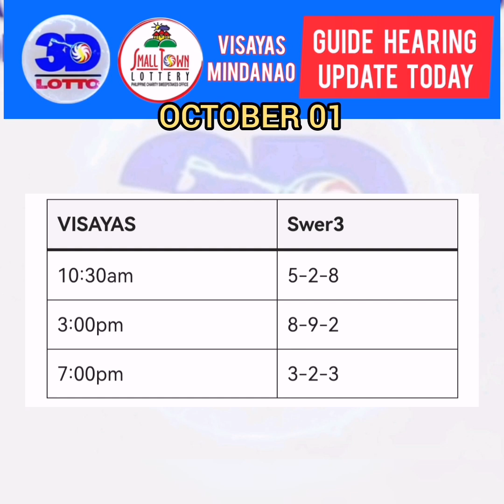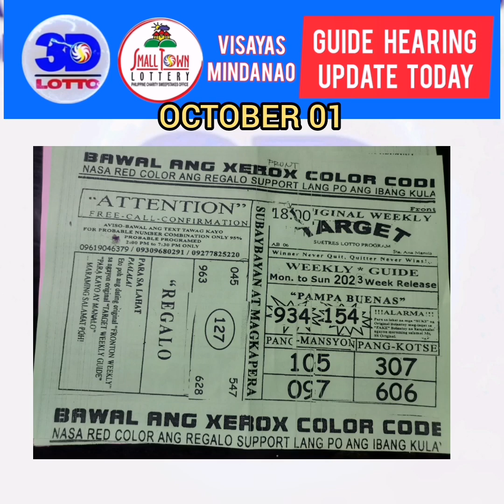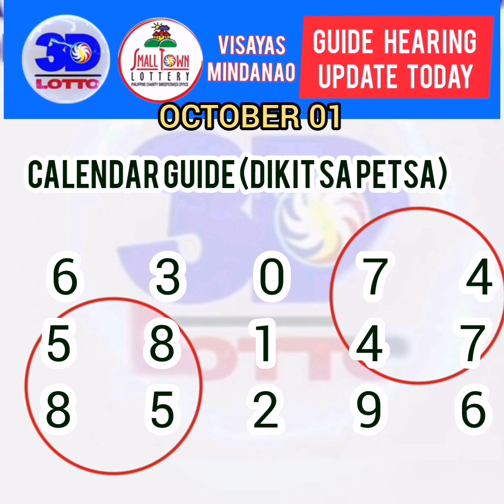Swertres hearing ngayon. October 01 2023 plus weekly guide and tips. Good luck.